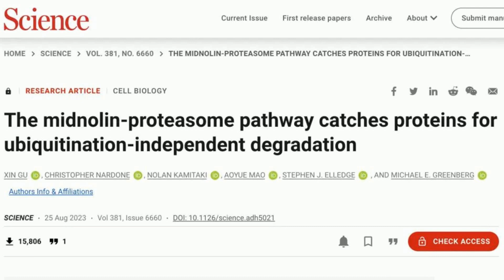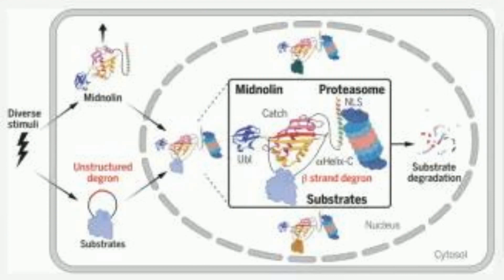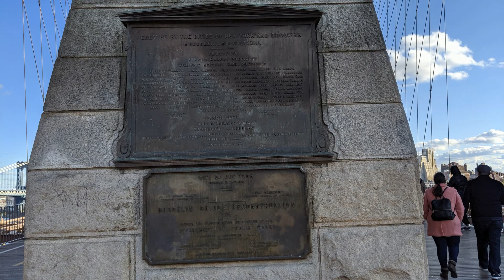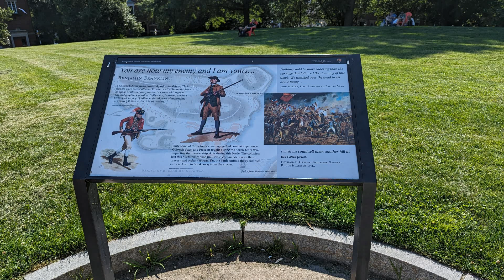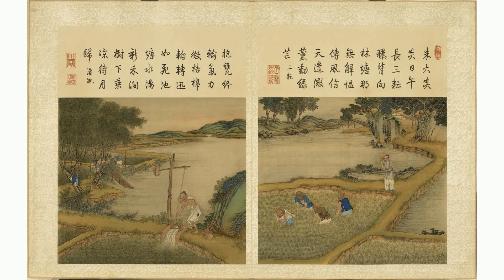一篇Science找到真爱 哈佛华裔博后发现 死神蛋白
文章来源: 科学网
8月25日凌晨，论文解禁。看到自己关于蛋白质降解新机制的研究成果出现在Science网站上，古欣长舒一口气。